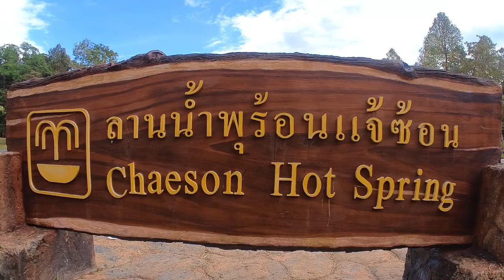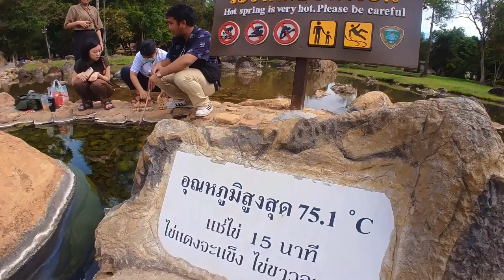Chaeson National Park ( Chaeson Hot Spring ) Lampang Thailand DEC 2022